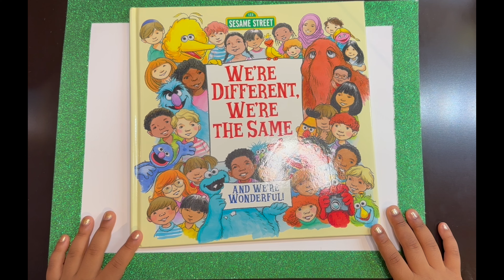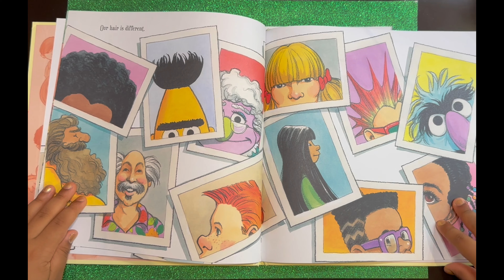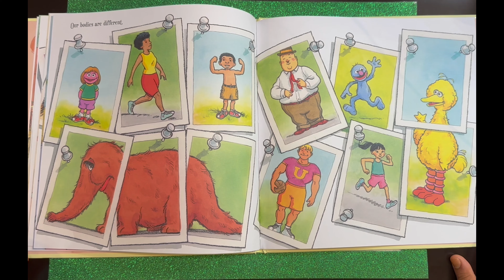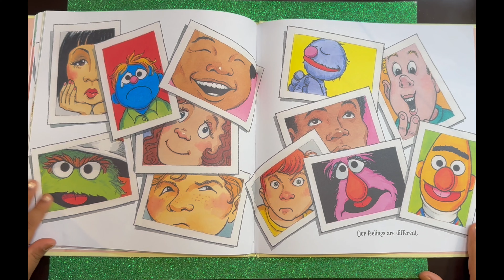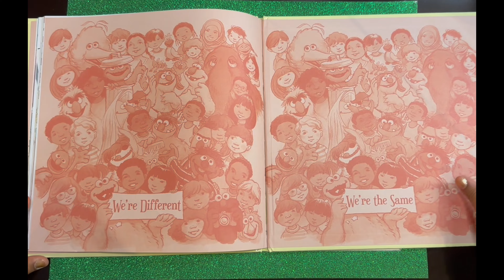Kids Book Read Aloud: We're Different, We're the Same by Bobbi Jane Kates and Joe Mathieu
Zaza, The reading Superhero, says "hi"! Join your favorite Sesame Street friends as they teach you to celebrate your differences. Find all your favorite books here on "ZaZa Read To Me"! Blast off!

She has some great books to read to you on "ZaZa Read to Me", where reading is a Superpower! Stay Strong! Stay Kind! Stay Reading!